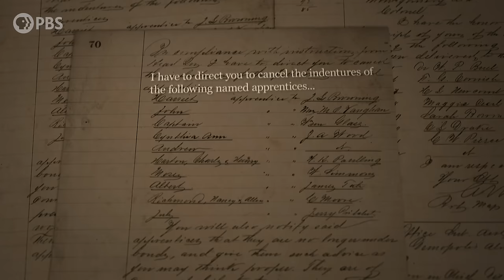Angela Davis' Great-Grandfather Took a Slaveowner to Court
Angela Davis' great-grandfather, Isom, not only marks her family's transition from slavery to freedom, he's also at the center of a fascinating story involving the Freedmen's Bureau.

Watch findingyourroots Tuesdays at 8/7c on PBS.